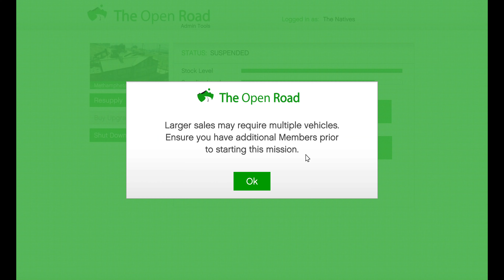Selling meth with boats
This sale is one of the easiest boat deliveries and with it I was able to earn $382,140 from the sale and reach $1,677,826,833 in overall money earned.